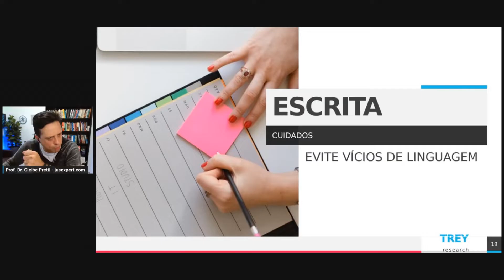Comunicação escrita: POSTURA do PERITO nas REDES SOCIAIS